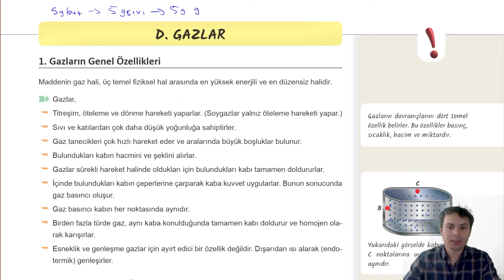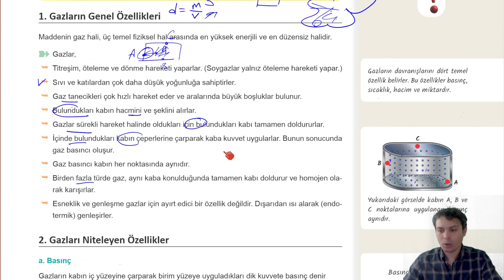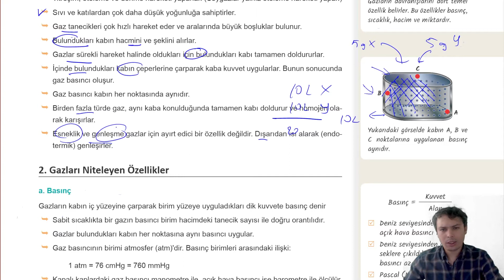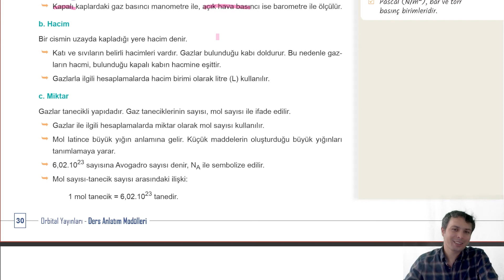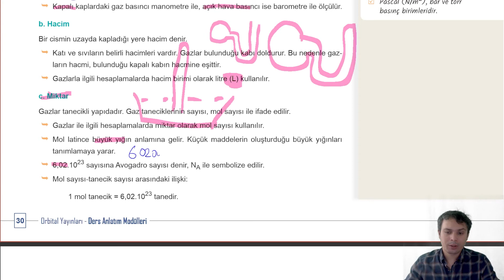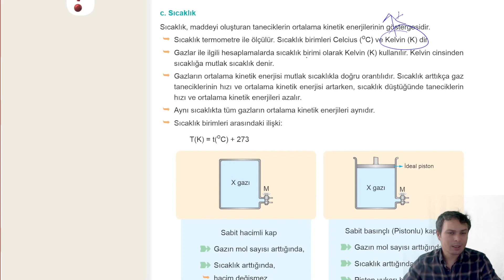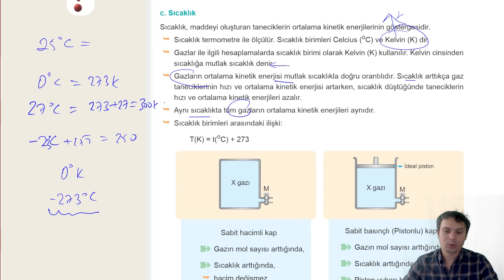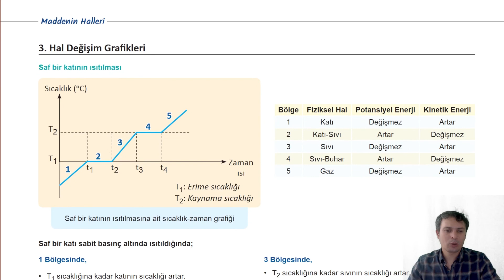Gazlar | Maddenin Halleri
- Kimya ile ilgili paylaşımlar için telegram kanalıma katılabilirsiniz.